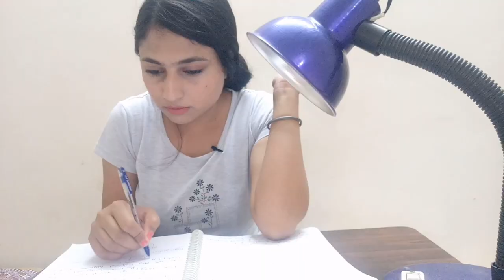A Night Just Before Exam | Funny Video | परीक्षा से एक रात पहले छात्रों की स्थिति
Hi,
This is Jasmeen Kaur, I live in Mohali, Punjab, India. I am a girl who wish to learn a new skill everyday and now a YouTuber.

About this Video- This video is a funny video which shows the behavior of different kind of students a night before their final examinations. Enjoy it as you deserve sometime to laugh.

About this Channel- As we all are perfect in our own way and through this channel I I would love to help all the perfects to shine with maximum brightness. I make videos on request of perfects on various themes which actually help the people to grow more.

With love,
Jasmeen Kaur
Please don't use any of our photo and video without our permission.